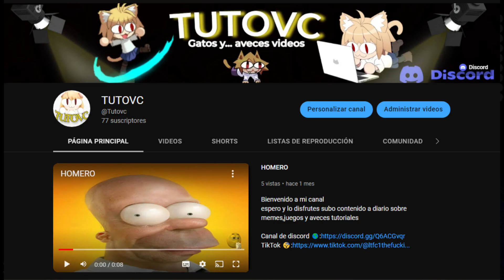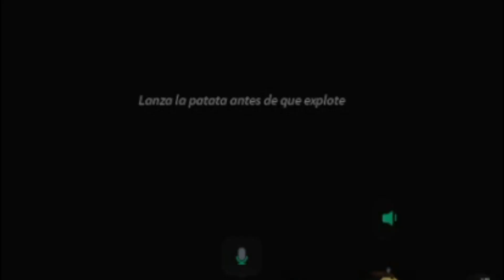BREAKING POINT con lo panas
Hola soy Tutovc y en este video les traigo unas partidas de breaking point en roblox